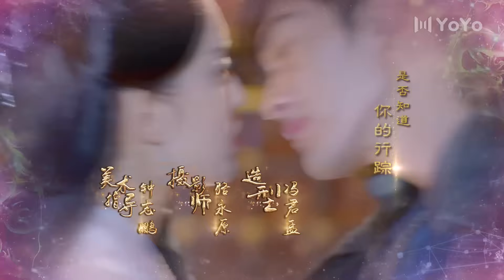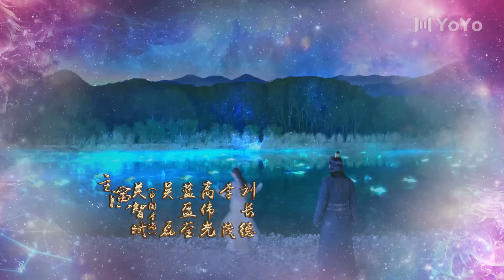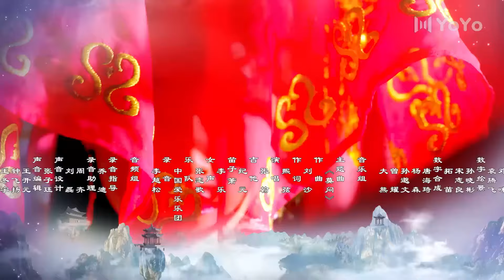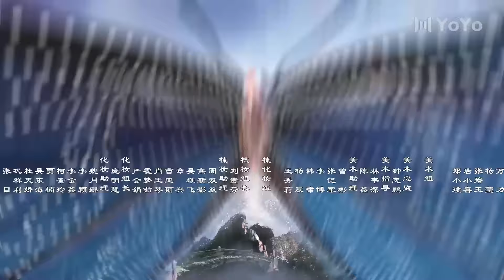【FULL】山海经之赤影传说 21 | The Classic of Mountains and Seas | 优优青春剧场YoYo Fun Station